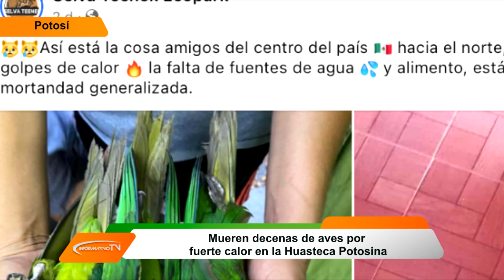Información Nacional 13 de Mayo 2024